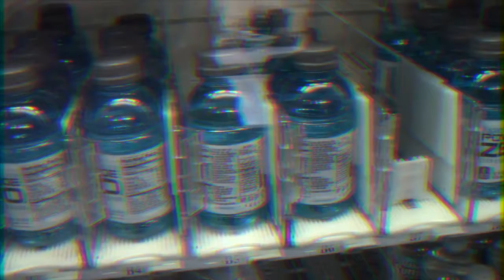How Did I Get Here - Remy Smith